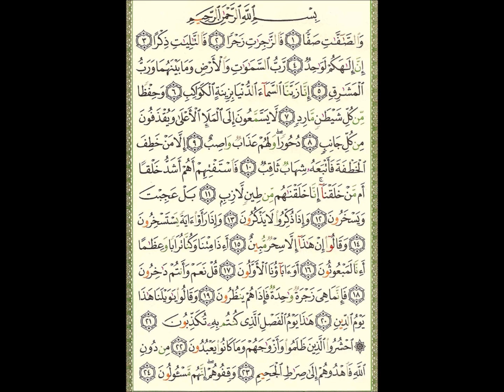Video (223) --- يس آية 71 الى الصافات آية 24